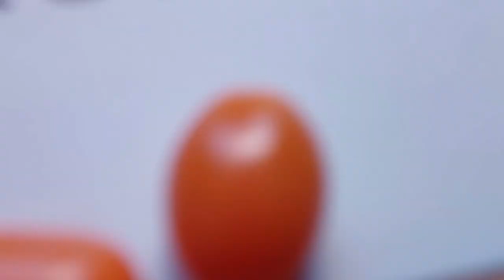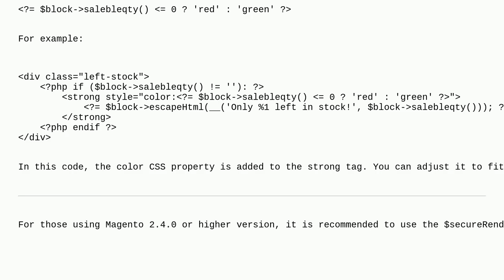Magento: Using if statement in phtml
Using if statement in phtml

A special thanks goes out to the community

  magento2.3 php phtml